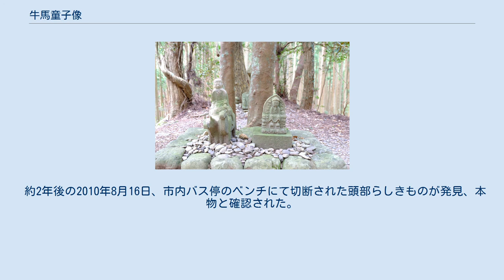牛馬童子像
牛馬童子像（2016年8月撮影） 箸折峠の牛馬童子（はしおりとうげのぎゅうばどうじ）は、熊野古道の中辺路（和歌山県田辺市中辺路町近露）にある石像。
田辺市指定史跡（1971年7月26日指定）。
 場所は中辺路、箸折峠近くにある。
高さ50cm程度の小さな石像。
文字通り、牛と馬の2頭の背中の上に跨った像である。
一説には、延喜22年（922年）に熊野行幸を行った花山法皇の旅姿を模して明治時代に作られたとされる。
この石像のある箸折峠の由来は、花山法皇が食事のため休憩をした時に、近くの萱を折って箸代わりにしたからといわれている。
 2008年6月18日午後、牛馬童子像の頭部が何者かによって叩かれて壊され、無くなっているのが発見された（報道による発覚は6月19日）。
和歌山県警田辺署は、器物損壊の疑いで調べている。
事件発覚後、市職員や地元住民ら延べ約330人が捜索を続けたが発見には至らなかったため、頭部を復元することとなり彫刻家の岡村哲伸に復元を依頼した。
和歌山県立博物館で展示されているレプリカの牛馬童子像を作った際の型枠を使用し、石膏で頭部を復元した後、それを参考に胴体と同じ地元産の砂岩を使って頭部を彫るという手順で復元が行われた。
 同年10月3日、頭部の複製が完成し、胴体にステンレス製のボルトで取り付けられた。
 約2年後の2010年8月16日、市内バス停のベンチにて切断された頭部らしきものが発見、本物と確認された。
既に復元は完了しているため頭部の取り扱いは検討中としている。